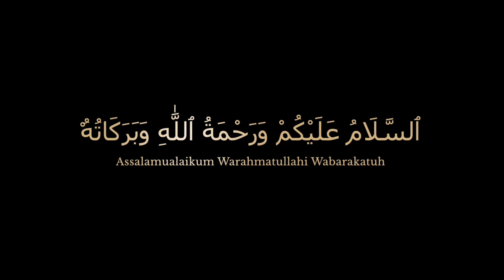Chinese sandwich recipe&Street style sandwich 🥪 recipeby all time happy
How to make Chinese sandwich recipe sandwich banane ka tarika make to home breakfast recipe healthy recipe egg sandwich recipe
chicken sandwich